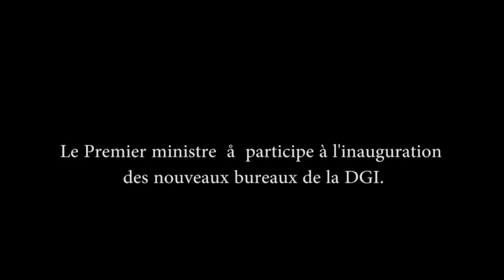Le Premier ministre å participe à l'inauguration des nouveaux bureaux de la DGI,Jeremi